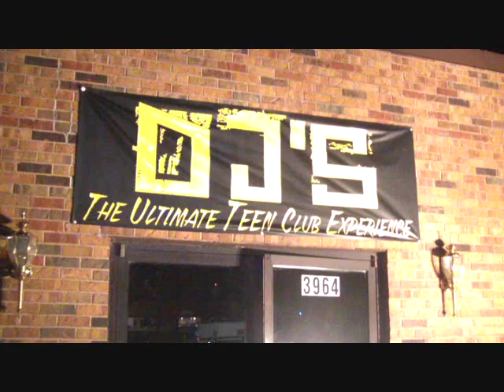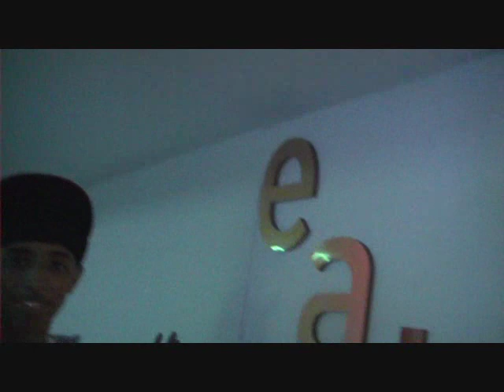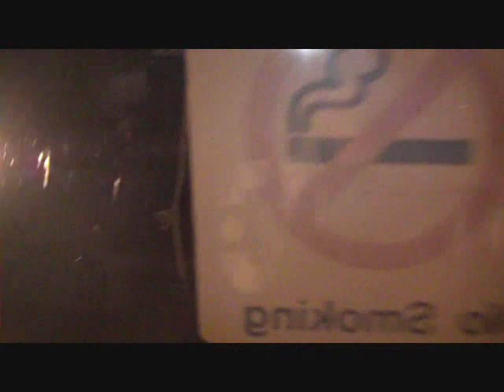Club DJ's in Saint Peters GRAND OPENING November 21st @ 8 P.M.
FOR THE ULTIMATE TEEN EXPERIENCE